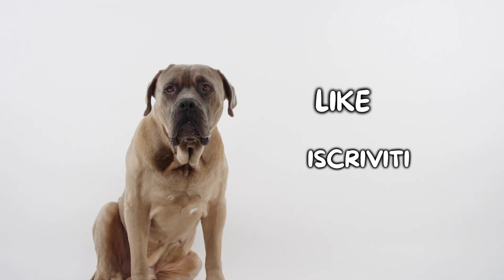Golden Retriever: Pro e Contro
Golden Retriever: quali sono i pro e i contro di questa razza?

Il Golden Retriever è una delle razze più amate al mondo da grandi e piccini. Il suo carattere dolce e giocoso e la sua socialità, lo rendono un cane veramente unico che saprà essere un perfetto compagno di vita in ogni contesto!

⭐️ OGGETTI UTILI 🐶

- Rullo riutilizzabile per rimozione peli ➡️
- Copri sedile auto per cani ➡️
- Medaglietta personalizzabile ➡️
- Borsa da viaggio per cani ➡️
- Kit per toelettatura portatile ➡️
- Borraccia portatile ➡️

Conoscevi questi pro e contro del Golden Retriever? Faccelo sapere qui sotto nei commenti!